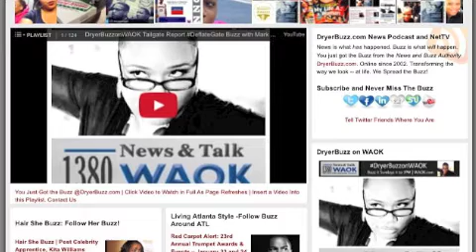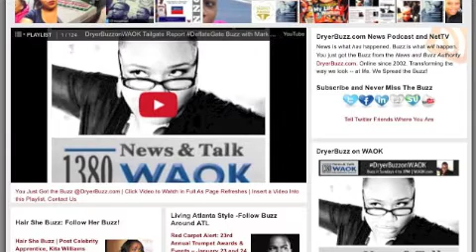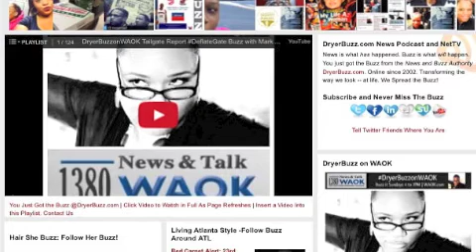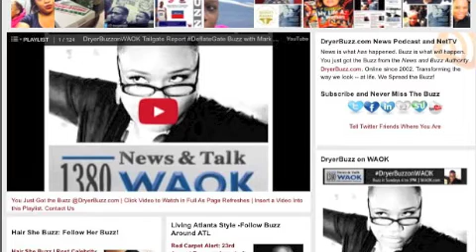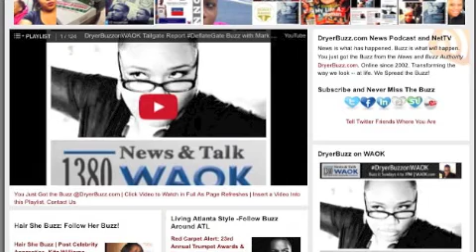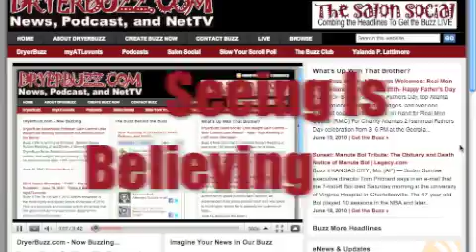Hair She Buzz | Black Hair Red Carpet Controversies | First Viola now Zendaya?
We knew it was coming -- another black hair red carpet controversy -- that's why we invited Kaye Flewellen, the Hair Maven and author of Mane Attraction, to stop by DryerBuzzonWAOK before the Oscars to talk about black hair and red carpet controversies. First Viola and now Zendaya?

Black women are not the only one's change, experimenting, or enhancing their hair and looks.  All cultures do it, wear weave, experiment with color -- so why are we challenged?

Nobody yet asking what John Travolta was wearing on his head -- looked like a lacefront to me? But no controversy there.

Listen to full edition of DryerBuzzonWAOK live Sundays and catch the buzz on demand